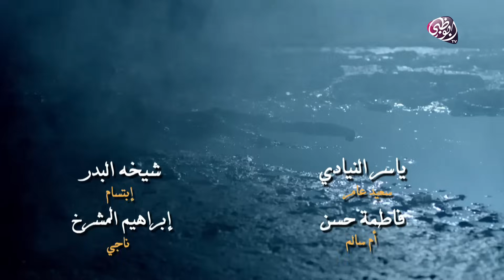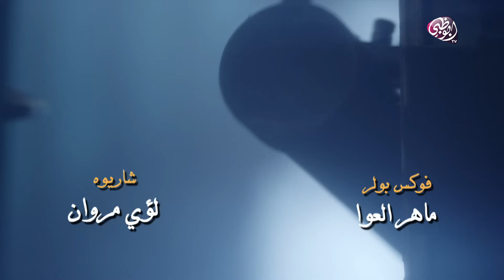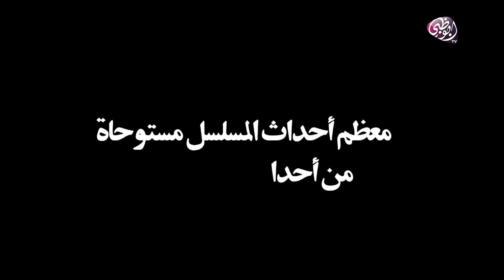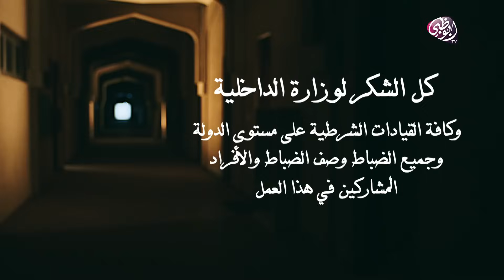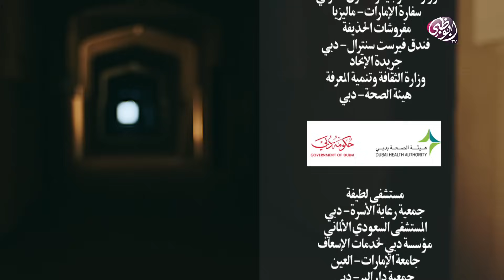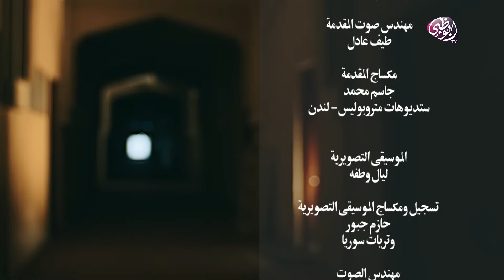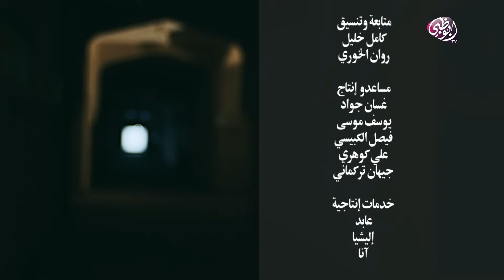خيانة وطن - الحلقة الأولى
تدور أحداث الحلقة الأولى من مسلسل خيانة وطن حول كشف محاولات التنظيم السري للاستيلاء على الحكم والإخلال بالسلم الاجتماعي العام في دولة الامارات العربية المتحدة، حيث حددت إدارة أمن الدولة والنيابة العامة ساعة الصفر من أجل إلقاء القبض على قادة التنظيم ومنهم رئيس اللجنة الأمنية للتنظيم السري "يعقوب يوسف يعقوب"، و"علي غانم" أحد قيادي التنظيم.